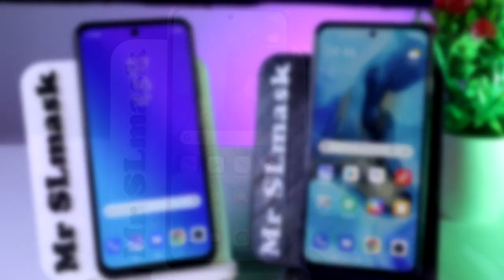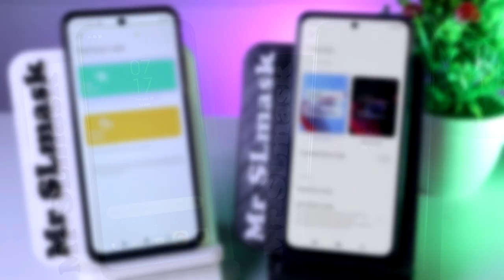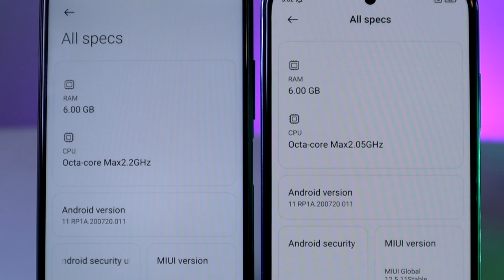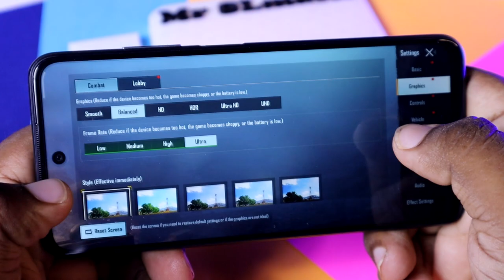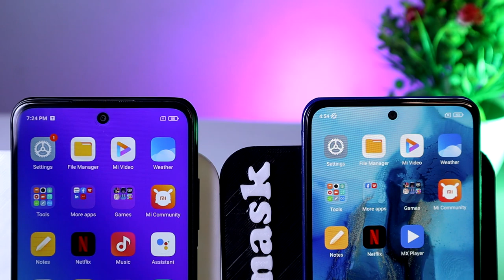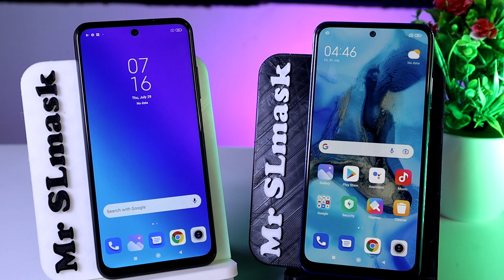Redmi note 10s VS Redmi Note 10 5G Full Comparison Video In Sinhala (phonepro)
Redmi note 10s VS Redmi Note 10 5G Full Comparison Video In Sinhala (Mr Slmask)